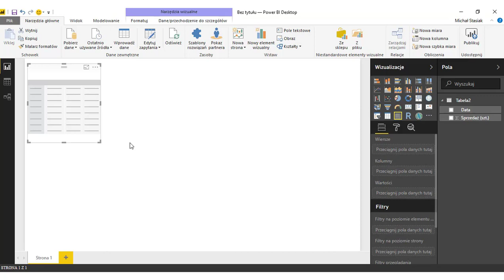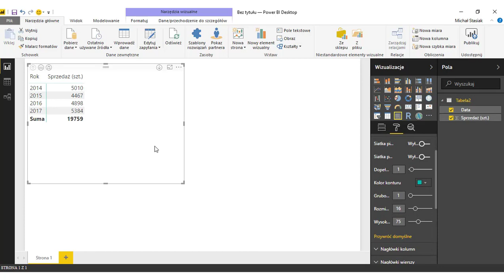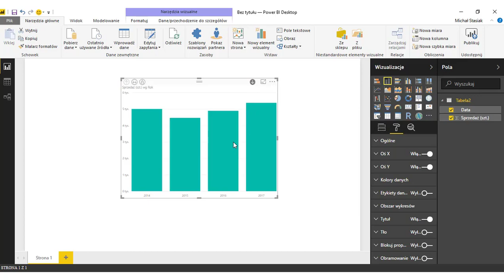Power BI - Drążenie Danych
Funkcja drążenia danych w Power BI umożliwia analizę danych m.in. począwszy od lat, przez kwartały, miesiące, a nawet dni.